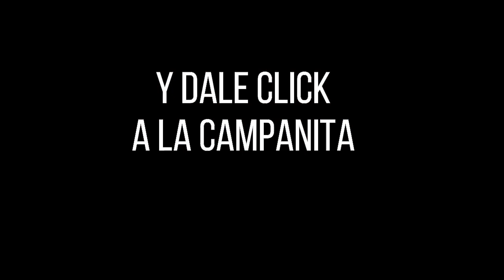CULONA DÍA Resultado del VIERNES 06 DE MAYO de 2022 ✅🥇🔥💰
Hola buenas tardes, te presentamos los resultados de las loterías y chances en Colombia, vamos con el Resultados del Chance Culona día del VIERNES 06 DE MAYO de 2022.